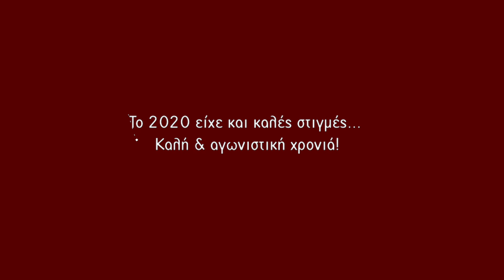Το 2020 είχε και καλές στιγμές... | ΚΝΕ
Η αισιοδοξία βρίσκεται στη δύναμη του λαού! Όταν σηκώνεις κεφάλι ανασαίνεις αληθινά!
Καλή & αγωνιστική χρονιά!

Μοναδικές εορταστικές προσφoρές σε εκδόσεις της "Σύγχρονης Εποχής" έως 20 Γενάρη